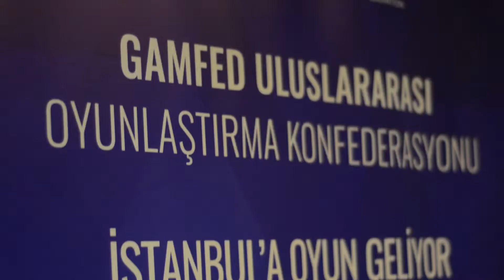BUG LAB - Gamfed Gamification Hackathon Hikaye videosu